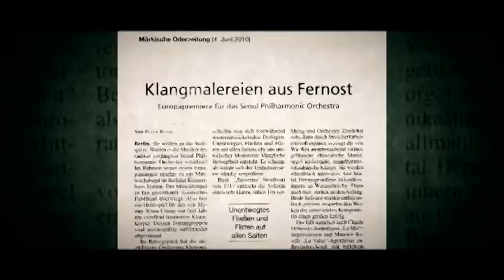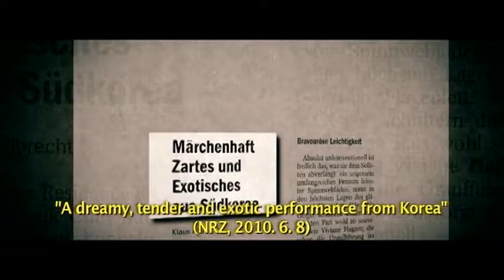Myung-Whun Chung - Debussy & Ravel (Album Trailer)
Myung-Whun Chung and his Seoul Philharmonic Orchestra present a new album this summer. The album will include Debussy's La mer followed by two live recordings of Maurice Ravel Ma mère l'oye and La Valse

Myung-Whun Chung and Seoul Philharmonic Orchestra will be touring excerpts of the album's repertoire in Amsterdam, Bremen, Vancouver, Seattle, Santa Barbara and Los Angeles.

Myung-Whun Chung
Seoul Philharmonic Orchestra
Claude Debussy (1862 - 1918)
Ma Mère l'Oye
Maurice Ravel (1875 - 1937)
La Mer